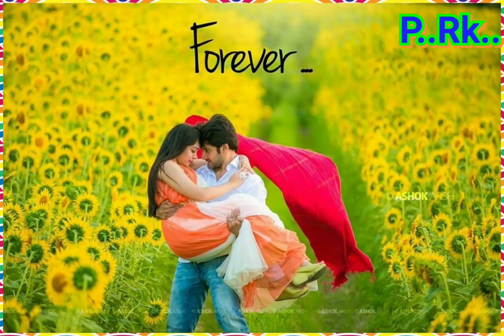Love tamil song🎶🎶🎶🎶🎶(9)